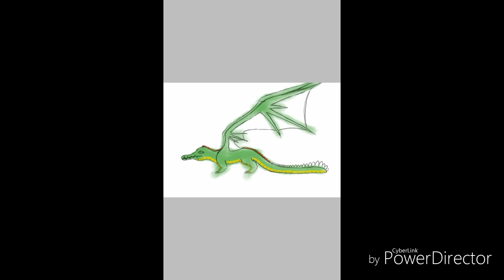Alligator dragon(?)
App I use to draw "ibis paint"